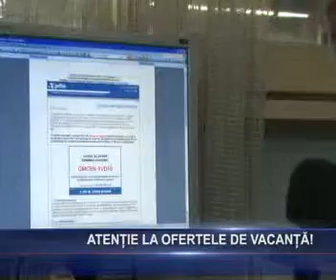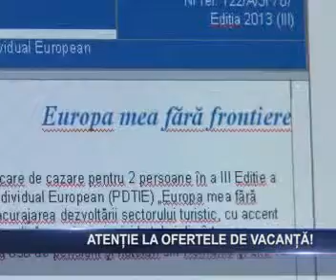atentie la ofertele de vacanta